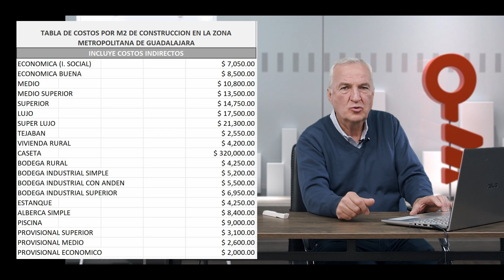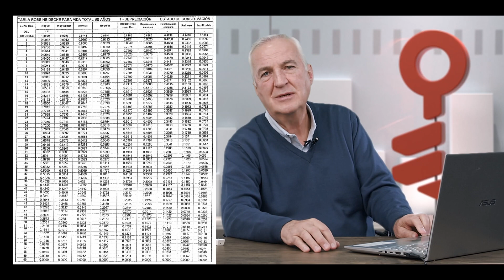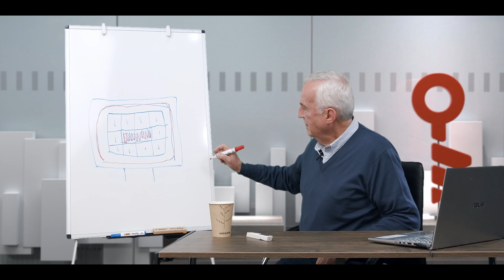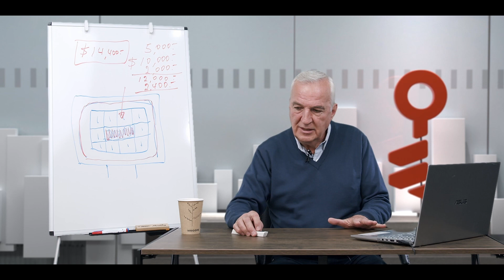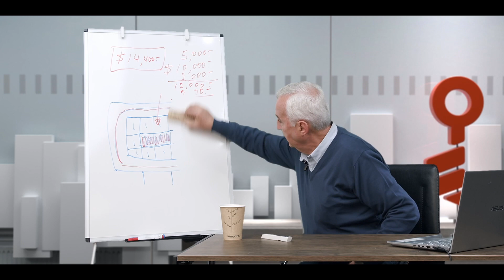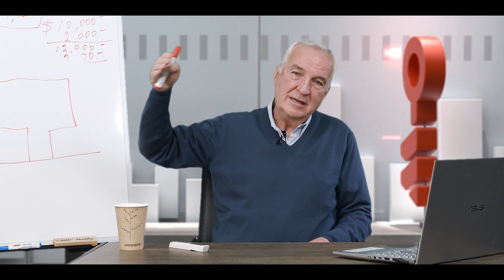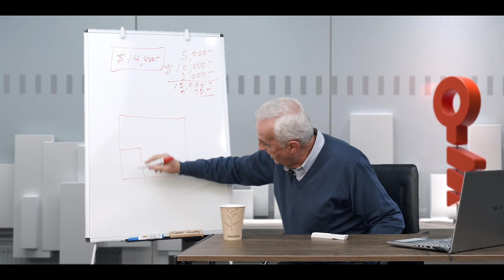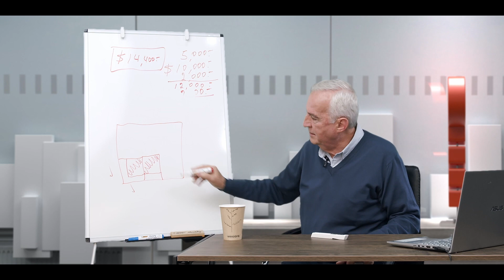Herramientas para una Opinión de Valor Pt 1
En Inmuebles24 queremos seguir avanzando contigo y ser parte de tu crecimiento.

Mira el siguiente video y aprenderás:
04:00 min - Propósito de un Avaluo
05:28 min - Definiciones de Peritos
07:58 min - Tabla de Ross Heideck, definición y valores
14:50 min - Valor de Capitalización
18:40 min - Técnica de Costo Residual
22:28 min - Vida Útil de un Inmueble
25:03 min - Depreciasión
29:11 min - Tipos de Terreno
37:03 min - Topografía del Inmueble

Continuará... no te pierdas la segunda parte.